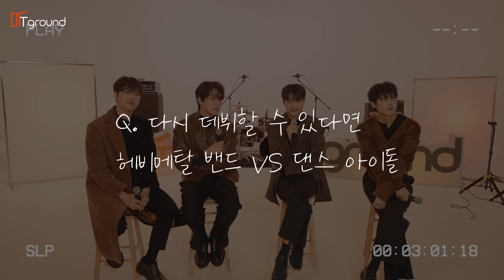아이즈(IZ)/Tingterview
ARTIST: 아이즈(IZ)

K-pop 아이돌 밴드
보컬 _ 지후 / 기타 _ 현준 / 베이스 _ 준영 / 드럼 _ 우수 로 구성된 4인조 밴드 아이즈(IZ) 2017년 8월 31일 첫 번째 미니앨범 [ALL YOU WANT] 로 데뷔했다.

앗 나만의 최애가 세상에 들켜버렸다..ㄴㄱ
세상 모든 팬들의 그라운드, Tingground 팅그라운드
구독🚨과 좋아요💗로 (Ting - 🔔 ) 하세요!